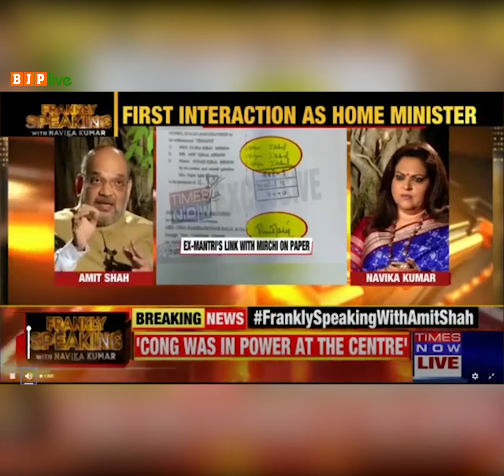प्रफुल्ल पटेल ये जवाब नहीं दे रहे हैं कि हजरा बीबी के साथ उन्हें अग्रीमेंट किस मजबूरी में करना पड़ा?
कांग्रेस और NCP प्रफुल्ल पटेल वाले मामले पर मौन हैं।

प्रफुल्ल पटेल ये जवाब नहीं दे रहे हैं कि हजरा बीबी के साथ उन्हें अग्रीमेंट क्यों करना पड़ा, क्या मजबूरी थी?

इसकी जांच संविधान के दायरे में होगी, इसमें अगर टेरर एंगल आता है तो उस एंगल से भी जांच होगी: श्री अमित शाह